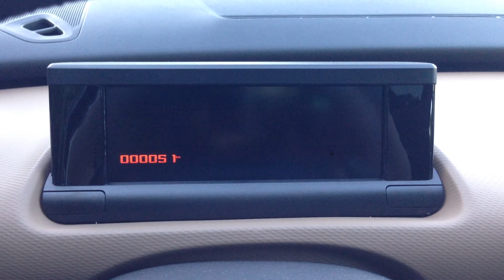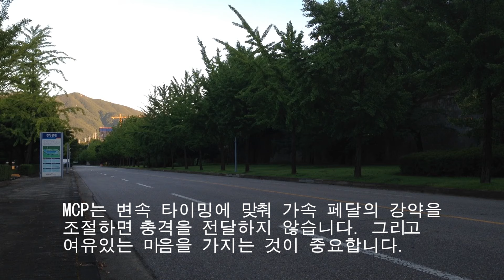시트로엥 C4 칵투스 리뷰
시트로엥의 독특한 소형 SUV인 C4 칵투스의 영상리뷰입니다.